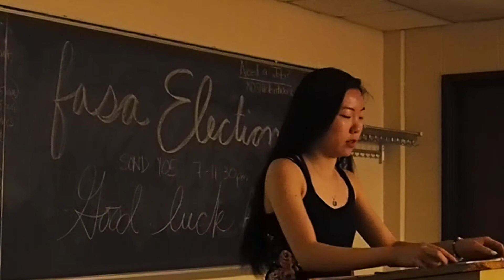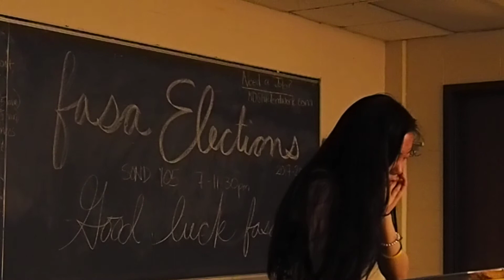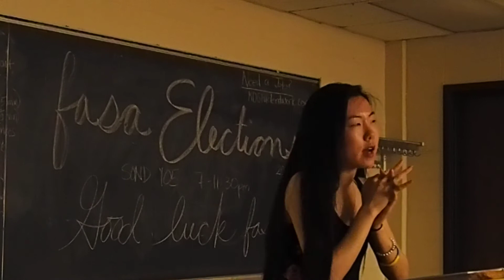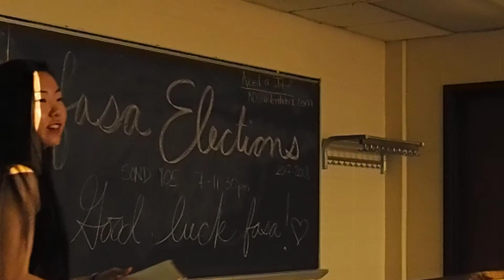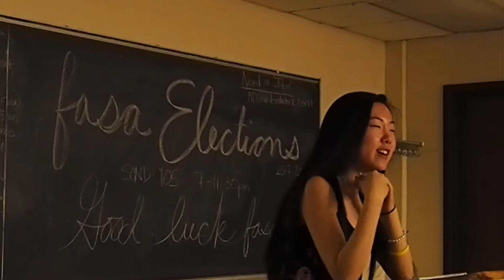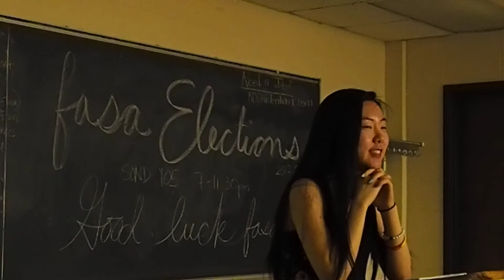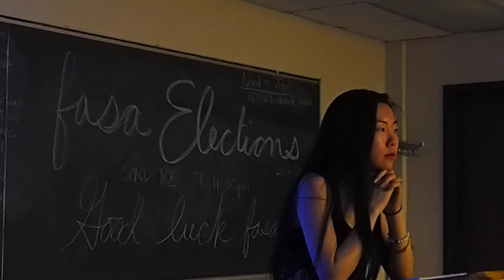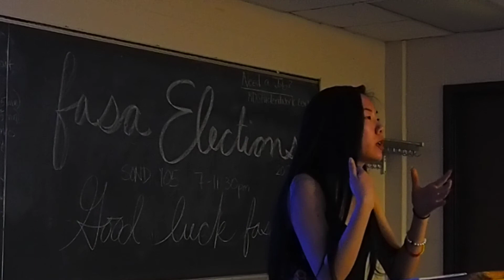2017-2018 E-Board Nominations Chrissy Chang: Historian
Chrissy Chang
Historian
Speech and Q&A